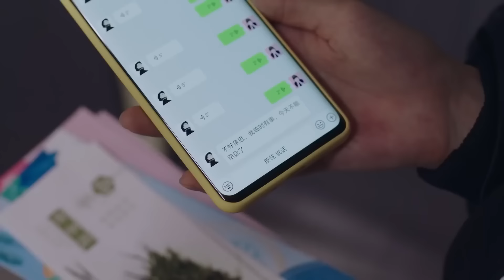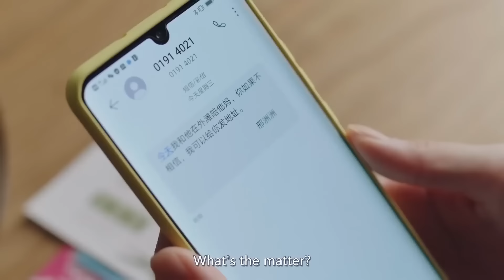【Full Movie】我看上的女人我要定了，谁都不许动 🧁 Chinese Television Dramas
CROTON | WDSDNDSD—DSJ